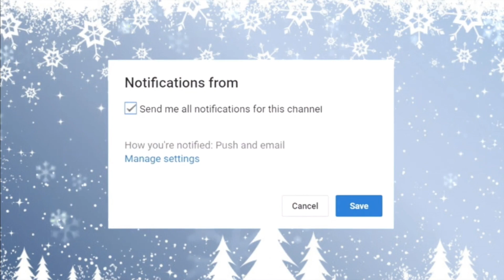Taco Bell and KFC Muckbang + Relationship talk | Lex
Taco Bell and KFC Muckbang + Relationship talk
What up "A" gang
We made it (barely) to Vlogmas day 3 woo!